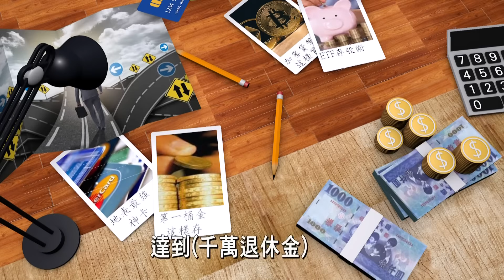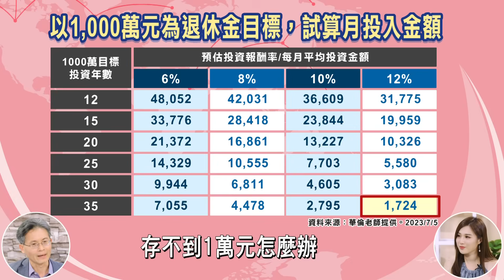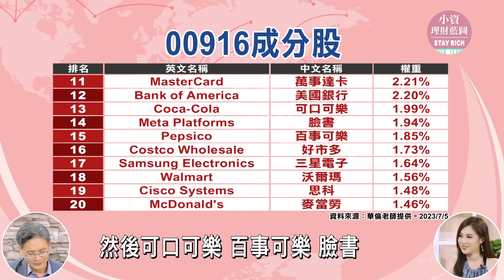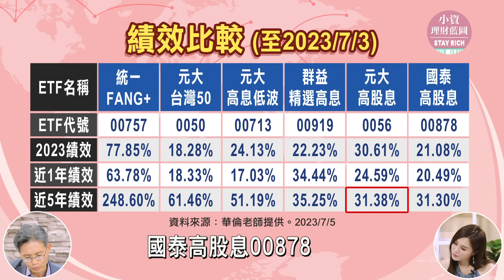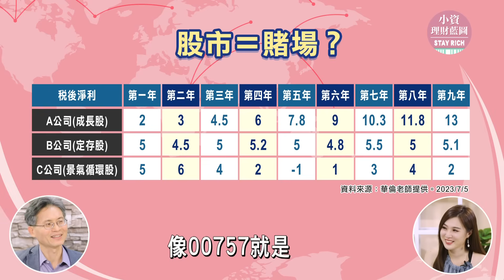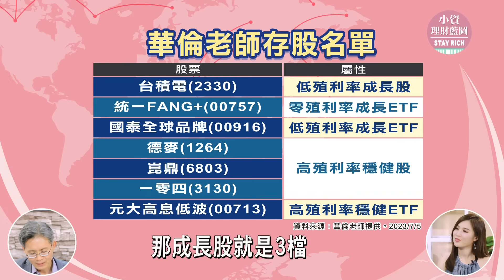年化報酬率12％的ETF這樣找！每月存1萬累積20年就有千萬退休金│Stay Rich│俞璘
買高股息ETF領被動收入，是一種小確幸！不過華倫老師卻專挑配息很少，或根本不配息的ETF，00916搭配00757來存，年賺超過５成！他也公開下半年存股口袋名單，4檔穩健高殖利率股，搭配3檔成長股！

00:00 精彩片段
00:21 開場
01:52 含金量超高試算！每月存1萬也能滾出千萬？
04:21 早存早享受？台股高檔震盪還能存股嗎？
07:04 存股不買高股息 華倫老師入手這兩檔ETF
11:12 台灣市值前50大不夠看？全球前50大通包
13:28 ETF績效大PK 00757五年績效逼近250%
17:07 下好就離手！換來換去小心摩擦成本增加
20:17 生活選股萬年不敗 下手前也要看這指標
24:06 市占高、波動低 華倫老師存股名單大公開